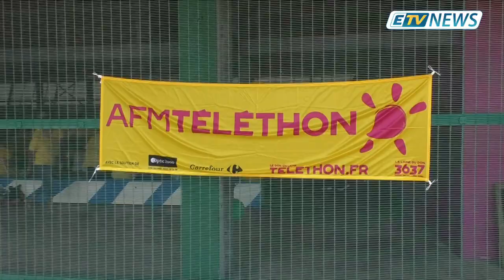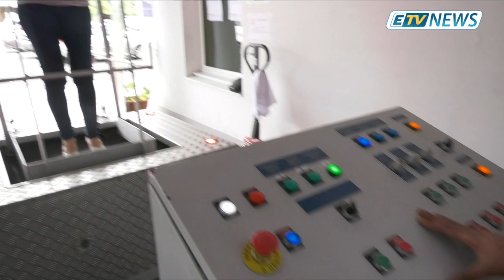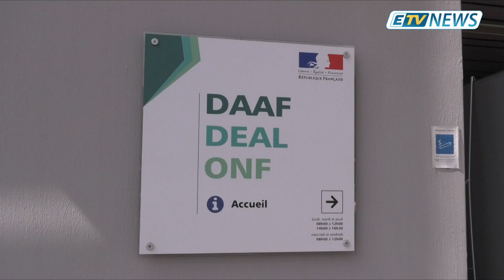JT ETV NEWS du 07 Décembre 2018